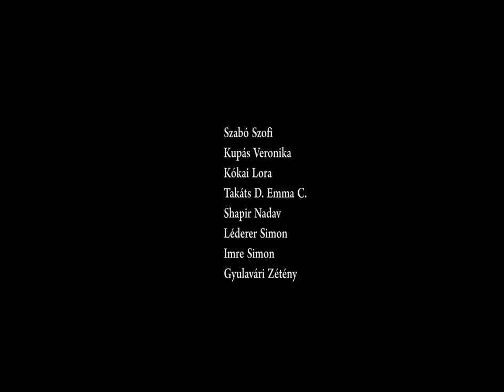Egy átlagos nap a CDA-ban - Kasszás Erzsi közbelép